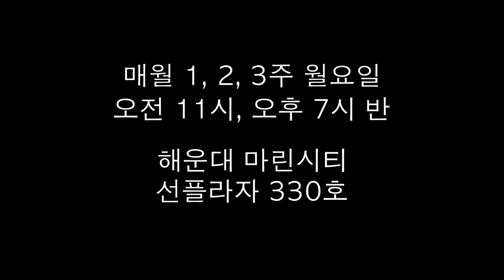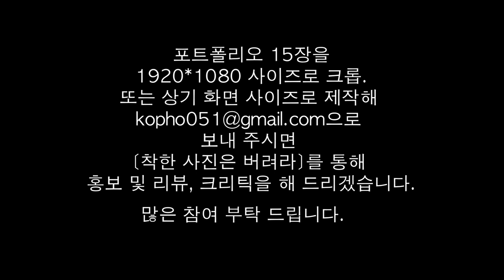5-5.프로와 아마의 시각 차이(김민철)/착한 사진은 버려라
프로와 아마의 결정적 시각 차이에 대하여